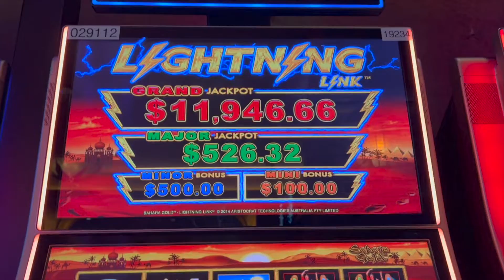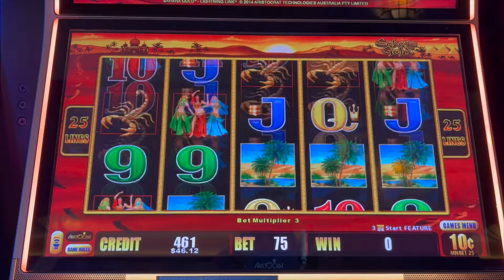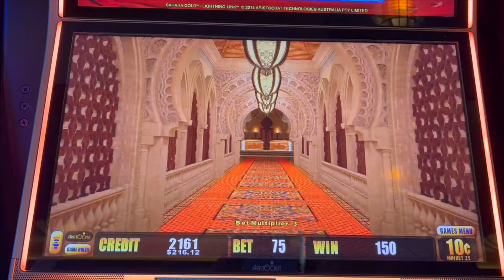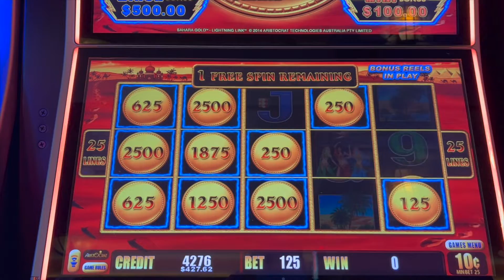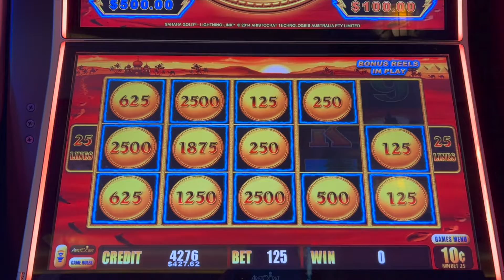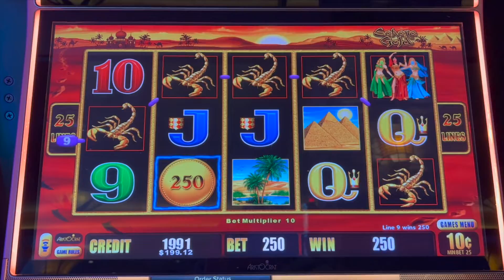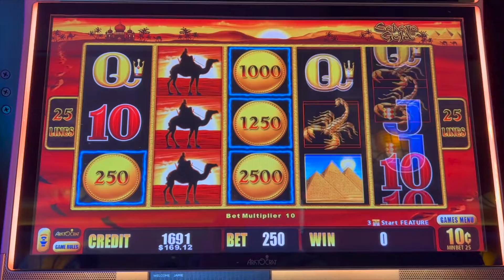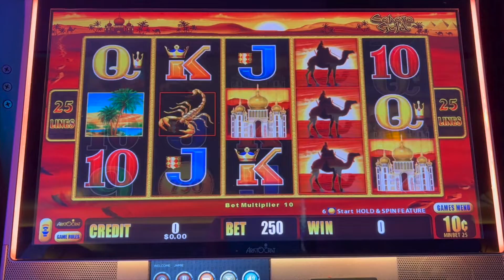Jackpot on Sahara Gold!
JUST hitting a quick jackpot.